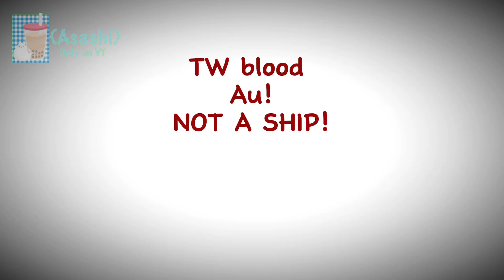/I’ll still love your garden\ !Demon Aoi AU! GC KNY {Asashi}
Request from the wonderful @Glitterhammyrawr5784 💕💕
I really love this au and would like to do more on it!

Creator of demon slayer Koyoharu Gotouge